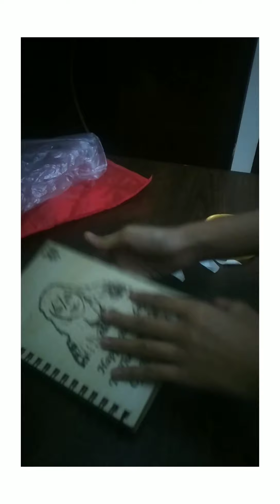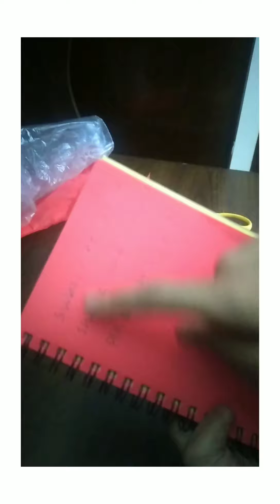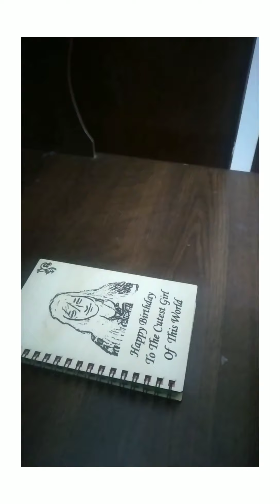Hi guys what's up it’s unboxing time 🥳🥳❤️/Esabah's art and craft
Hi guys what's up it's unboxing time 🥳❤️😍